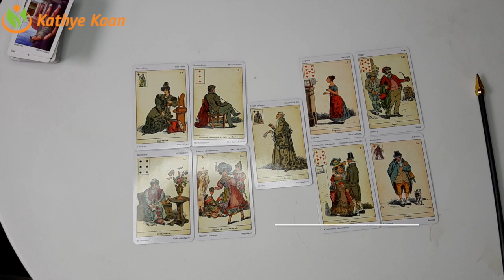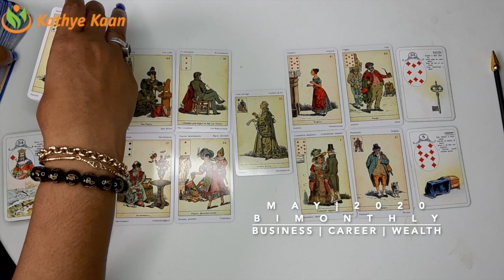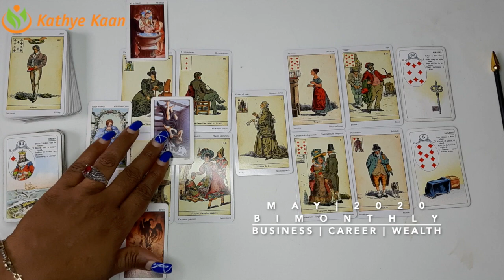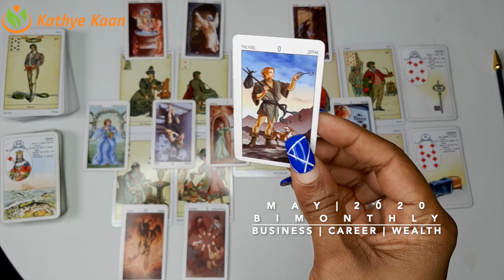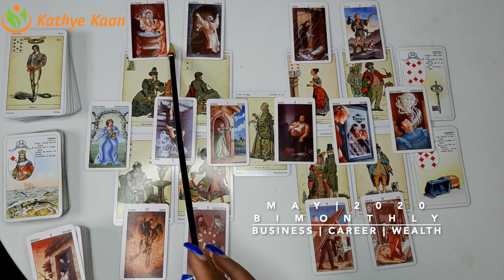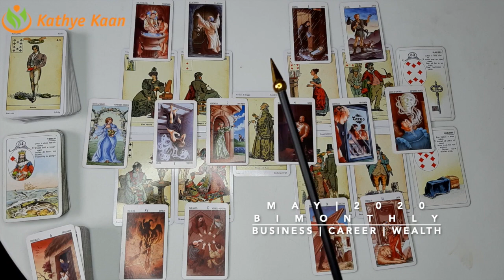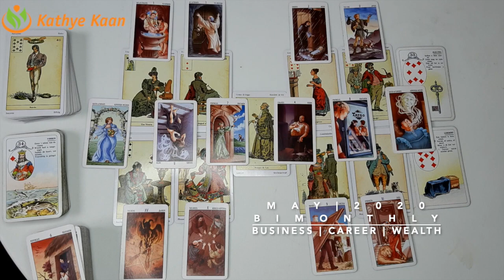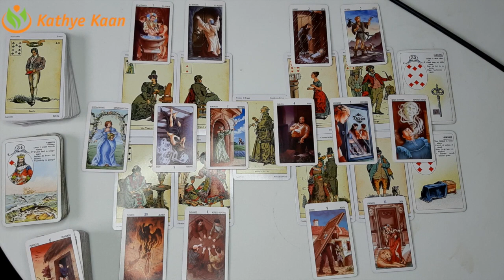PISCES MAY 2020 Bi MONTHLY 🍀BUSINESS CAREER WEALTH READING 💫☸️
PISCES MAY2020 Bi-MONTHLY 🍀BUSINESS CAREER WEALTH READING 💫☸️

Kathye